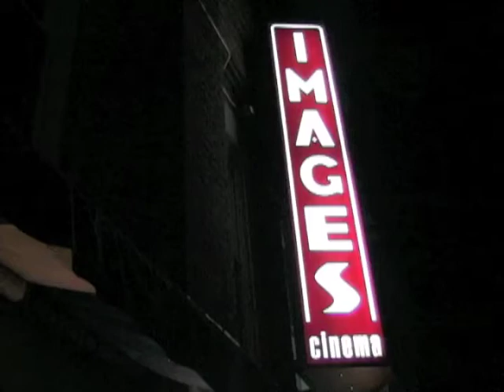In The Booth 8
Anna and Kristin discuss ARBITRAGE, the financial thriller now playing at Images Cinema thru Thurs. 10/11.